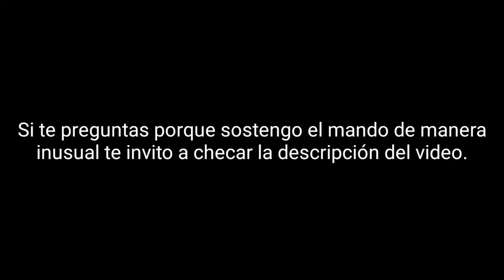Primer QUITALITY que me hacen // Mortal kombat 11 : Spawn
Si eres nuevo visitando mi canal y te preguntas por qué grabo mis manos
aquí un vídeo explicando la razón :

Pero en resumen es porque tengo una discapacidad en las manos y quiero demostrar que no hay que rendirse ante los videojuegos difíciles .